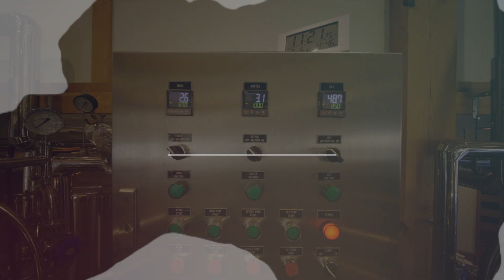【Tour Your Fukushima】『先端農業』篇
福島イノベ構想に賛同いただき、浜通り地域等をめぐる視察ツアーでもご協力いただいた企業、拠点、施設、団体、事業者さまを撮影した「Tour Your Fukushima」『先端農業』篇です。